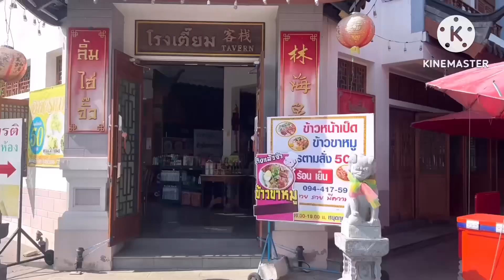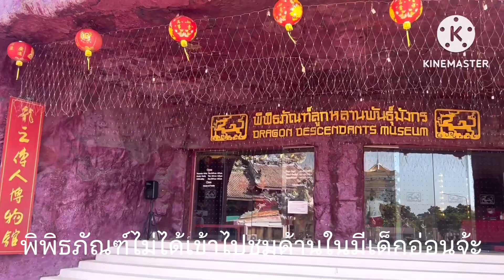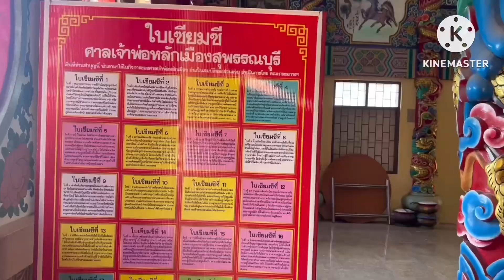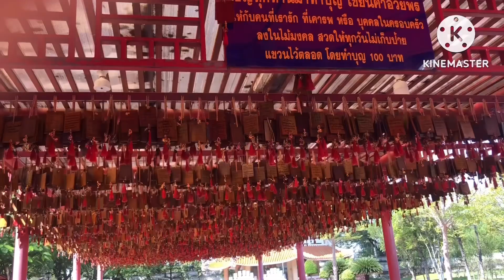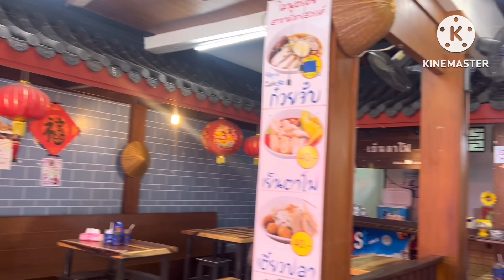พาไปไหว้ศาลเจ้าพ่อหลักเมืองจังหวัดสุพรรณบุรีศาลเจ้าพ่อหลักเมือง#￼ จังหวัดสุพรรณบุรี🇹🇭